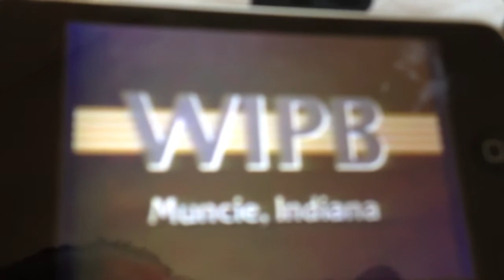WIPB Logo from Muncie , Indiana